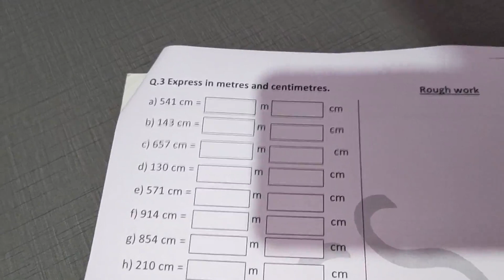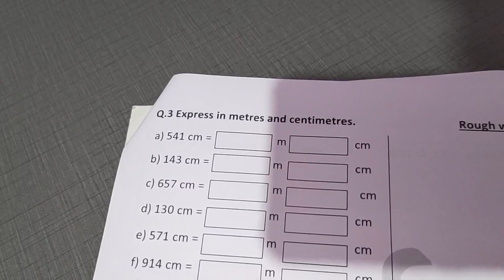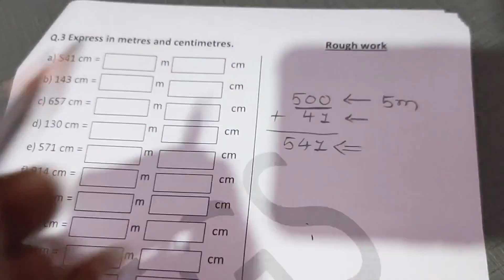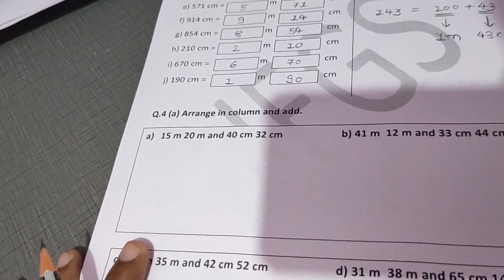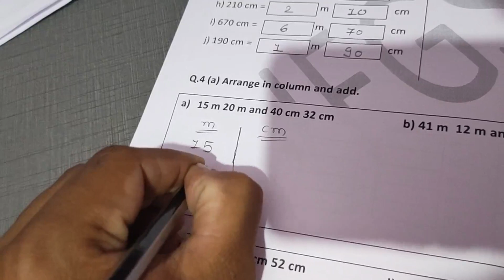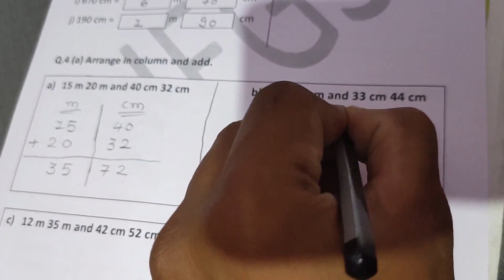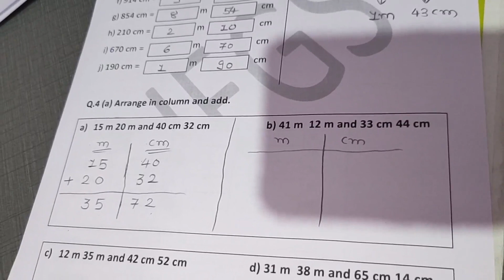20oct2020 Maths Class-3 Ch-7 Revision Sheet